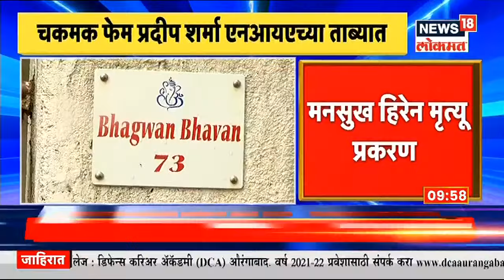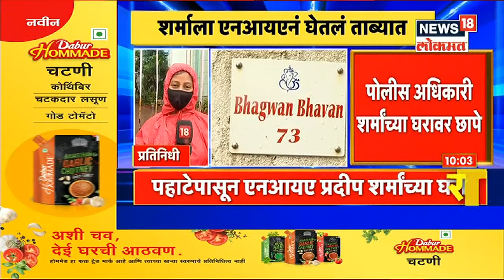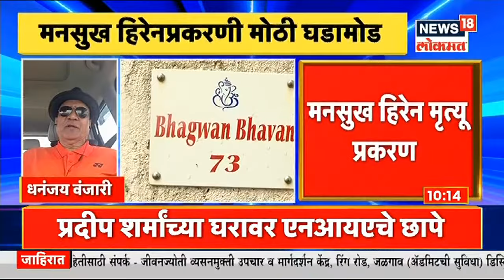Mansukh Hiren प्रकरणाला नवं वळण | Mudda Maharashtracha | News18 Lokmat | Jun 17, 2021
एन्काऊंटर स्पेशालिस्ट प्रदीप शर्मा (Pradeep Sharma) यांना ताब्यात घेण्यात आलं आहे. मुंबई NIAनं ही कारवाई केली आहे. प्रदिप शर्मा यांच्या घरी NIAनं छापे टाकले आहेत. सकाळी 6.30 च्या सुमारास शर्मा यांच्या अंधेरीतील घरी ही कारवाई करण्यात आले. प्रदीप शर्मा यांना एनआयएनं ताब्यात घेतलं असून त्यांची चौकशी सुरु आहे